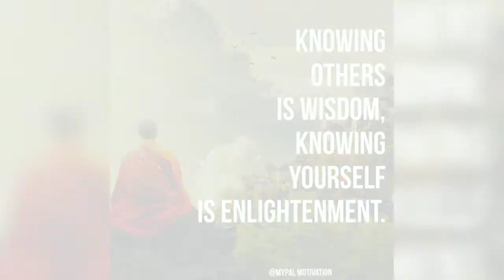MyPal Motivation. Quotes as a daily dose. Top Motivationalquotes. English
So guys.
Let's get ready.
Very soon
Good news are on the way.
*Help yourself & Help others.

MyPal motivation is dedicated to you all.